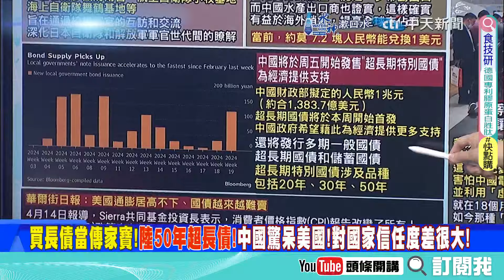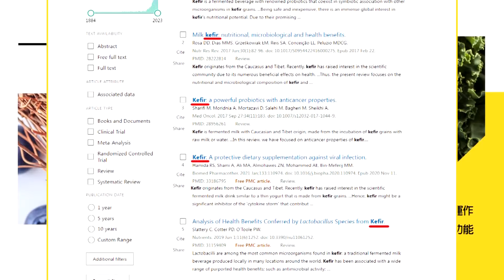中日破冰“假想敵” | 瓦解美國軍事佈局!【頭條開講】專家來開講@頭條開講HeadlinesTalk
【頭條開講 LIVE】印度哭慘!中國變衣食父母!日韓轉頭求中!美國承諾大破產! 20240513完整版@HeadlinesTalk

請鎖定《頭條開講》YouTube頻道/每週一至週五20:00-22:00